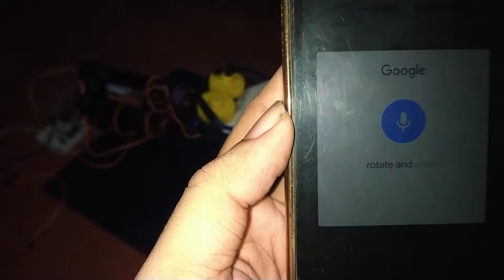Robotics arm controlling by voice commands.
This is a robotics project. A arm controlled by Bluetooth Arduino connection and voice commands.